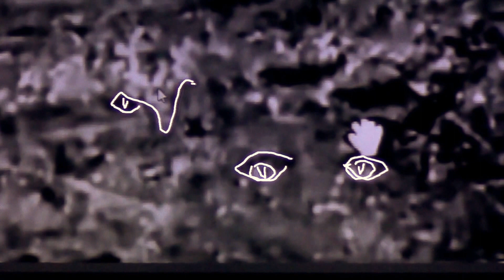OPEN YOUR EYES need to know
REED PLEASE.
I will show you what this Solar System really is like